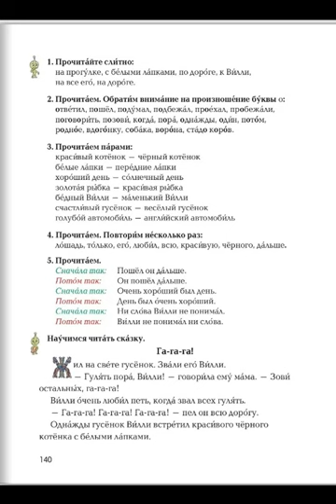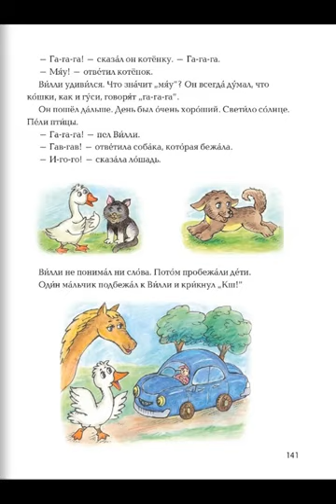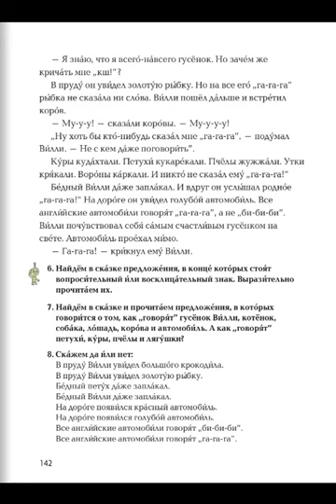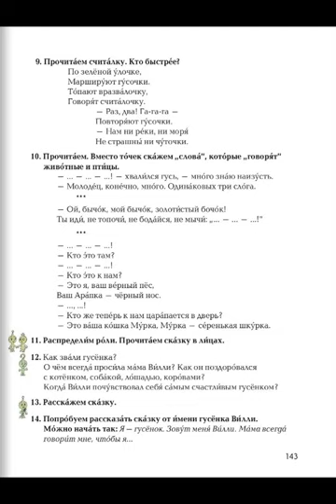Tnayin ashxatanq, Rusac lezu 3, Das 43